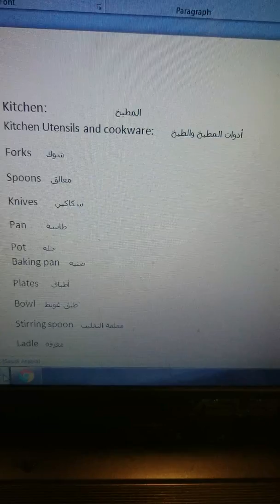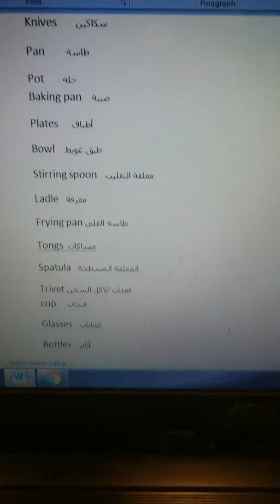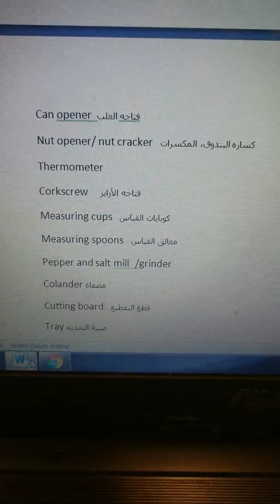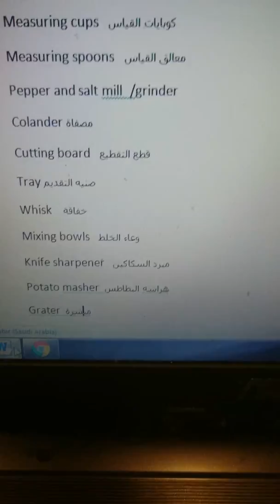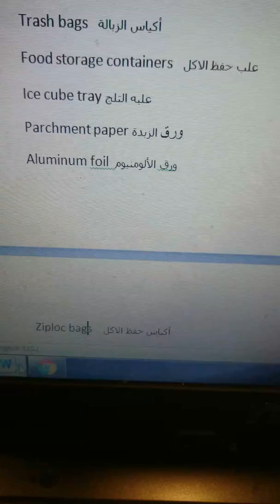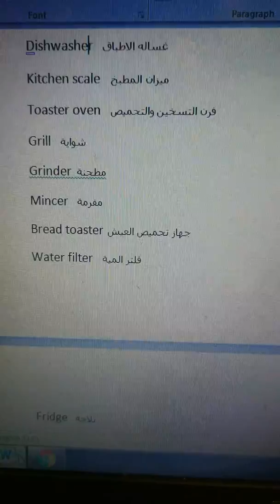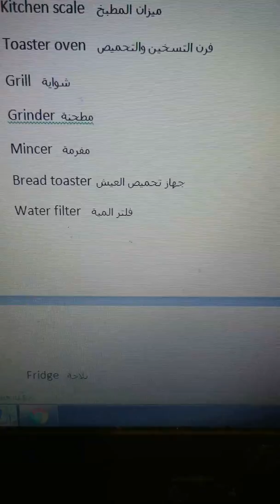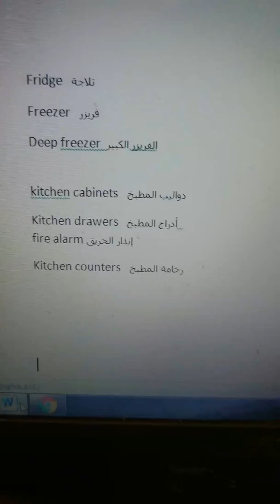Lesson 3. The kitchen المطبخ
Kitchen:                      المطبخ
Kitchen Utensils and cookware:       أدوات المطبخ والطبخ
Forks      شوك
Spoons    معالق
Knives       سكاكين
Pan        طاسة
Pot       حله
Baking pan    صنية
Plates     أطباق
Bowl    طبق غويط
Stirring spoon   معلقة التقليب
Ladle   مغرفة
Frying pan طاسه القلي
Tongs  مساكات
Spatula   المعلقة المسطحة
Trivet قعدات الاكل السخن
cup     فنجان
Glasses   كوبايات
Bottles   أزايز
Mug
Peeler    قشارة
Oven mitts   مساكات الفرن

Can opener  فتاحه العلب
Nut opener/ nut cracker   كساره البندوق، المكسرات
Thermometer
Corkscrew     فتاحه الأزايز
Measuring cups   كوبايات القياس
Measuring spoons   معالق القياس
Pepper and salt mill  /grinder
Colander مصفاة
Cutting board   قطع التقطيع
Tray صنيه التقديم
Whisk    خفاقة
Mixing bowls   وعاء الخلط
Knife sharpener   مبرد السكاكين
Potato masher  هراسه البطاطس
Grater  مبشرة
Timer  عداد الوقت
Trash bin  سله المهملات
Trash bags   أكياس الزبالة
Food storage containers   علب حفظ الاكل
Ice cube tray علبه التلج
Parchment paper ورق الزبدة
Aluminum foil  ورق الألومنيوم
Ziploc bags    أكياس حفظ الاكل
Dish rack    رف الاطباق
Sponge    ليفة
Dishwashing soap صابون المواعين

Kitchen towels    فوط المطبخ
Appliances:    الإجهزة الكهربائية
Blender    خلاط
Juicer   عصارة
Hand blender   خلاط يدوي
 Microwave
Stove    بوتاجاز
Oven    فرن
Fan   مروحة
Dishwasher   غساله الاطباق
Kitchen scale   ميزان المطبخ
Toaster oven   فرن التسخين والتحميص
Grill   شواية
Grinder  مطحنة
Mincer   مفرمة
Bread toaster جهاز تحميص العيش
Water filter   فلتر المية
Fridge   تلاجة
Freezer   فريزر
Deep freezer  الفريزر الكبير

kitchen cabinets   دواليب المطبخ
Kitchen drawers   أدراج المطبخ
fire alarm إنذار الحريق
Kitchen counters   رخامة المطبخ